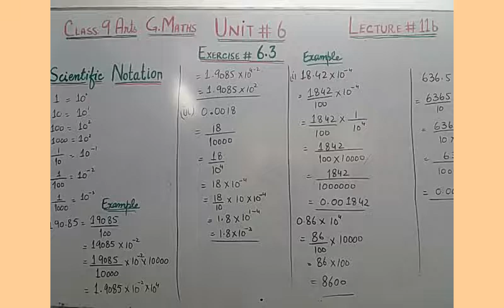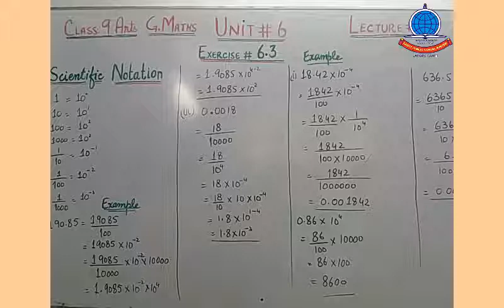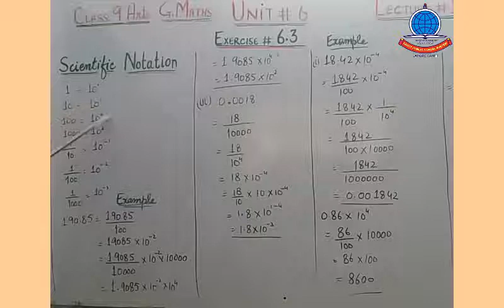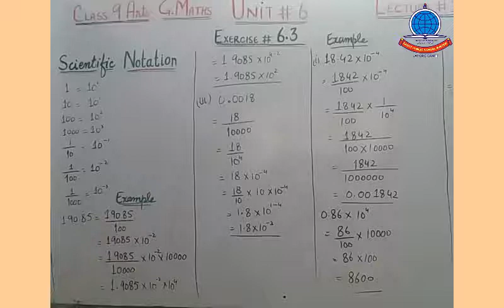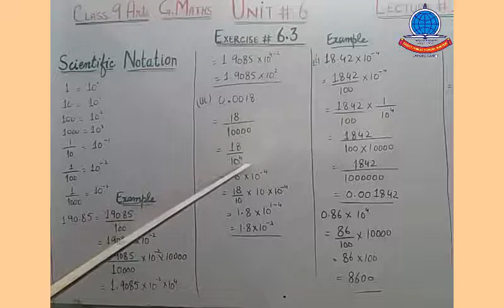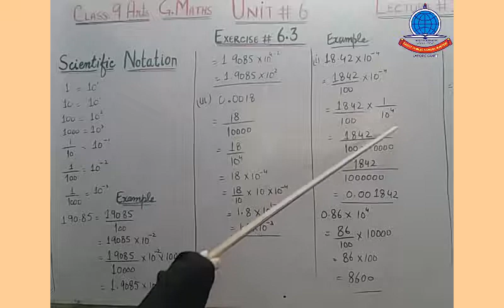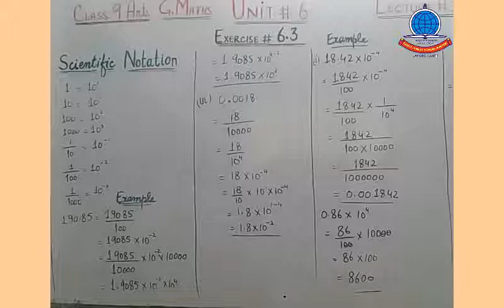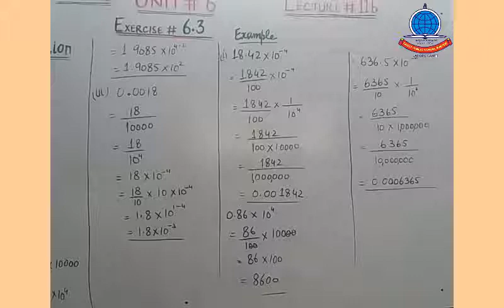G Maths k 9Lecture#11 b Unit #6 revision exercise 6 3